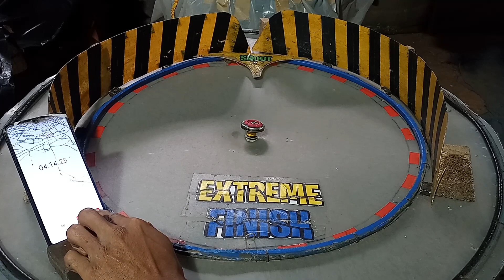how to make phantom orion beyblade | homemade phantom orion beyblade